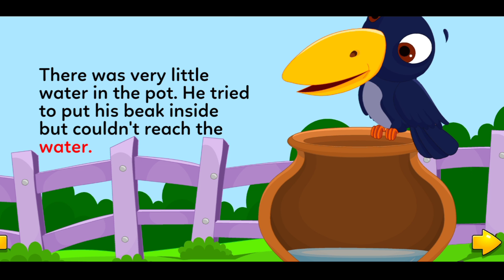Very thirsty crow 🐦‍⬛ || crow story about water || for kids || in english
Funny children rhymes
Rhymes for Children education
Beautiful rhymes for kids
Flower rhymes for kids
Animal rhymes for kids
Colour rhymes for kids to colours easily through rhymes
Birds rhymes for Children and kids
Kids and children rhymes in English education
Kids venue kids learning platform